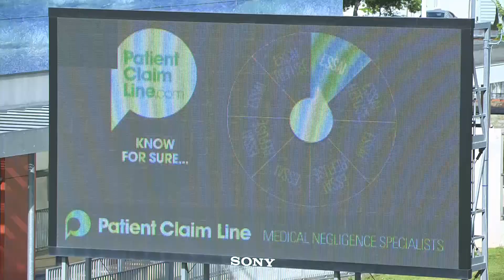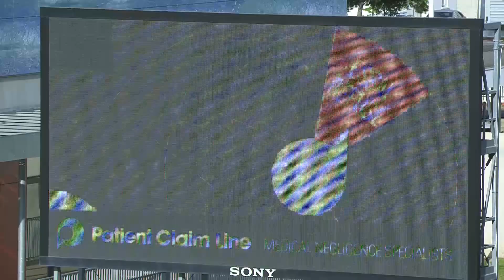Dragons Classics | Dragons Hull FC 2018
On revient sur la victoire des Dragons face à Hull FC au stade Gilbert Brutus en 2018.